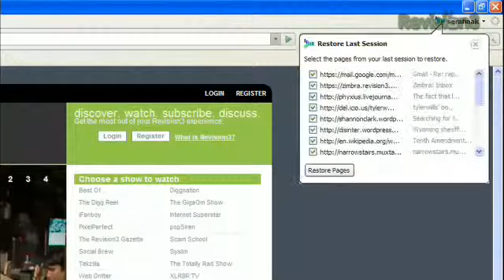Tekzilla Daily Episode 95 Sync Firefox on Multiple Machines